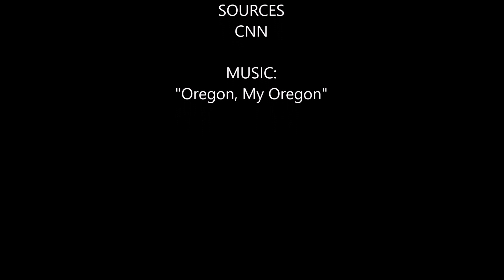The 2018 Oregon Gubernatorial Elections: Results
Congrats to Kate Brown for winning re-election.